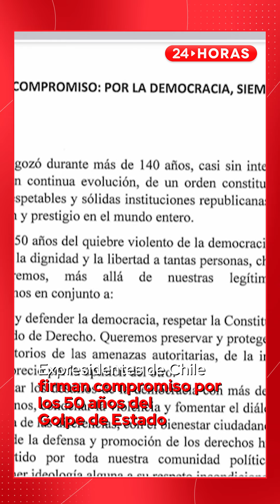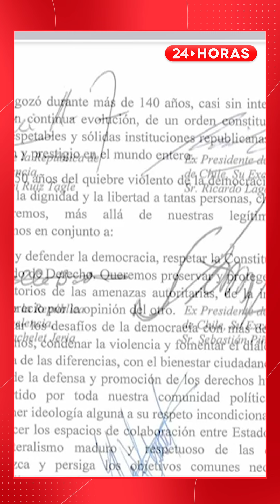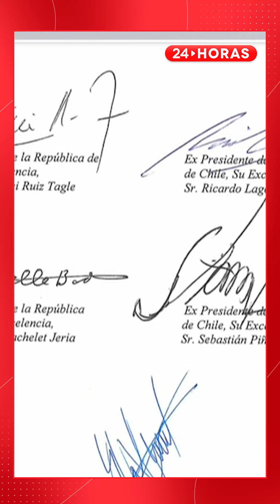Expresidentes de Chile firman compromiso del Golpe de Estado | 24 Horas TVN Chile